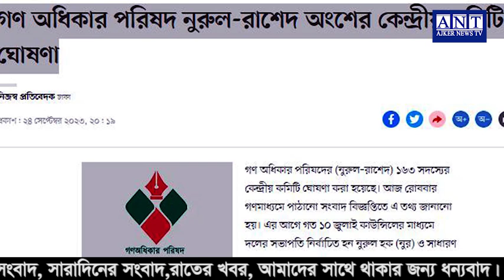এইমাত্র পাওয়া বাংলা খবর। Bangla News 26 Sep 2023 Bangladesh Latest News Today ll ajker news tv